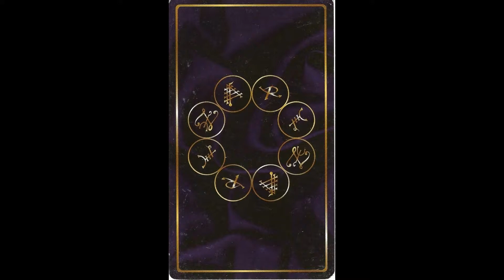MOTA Meditation 37 Two of Pattern